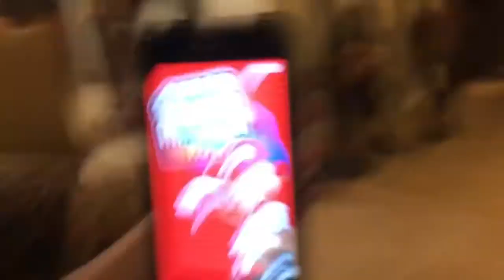Super MARIO Run gameplay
Just MARIO run